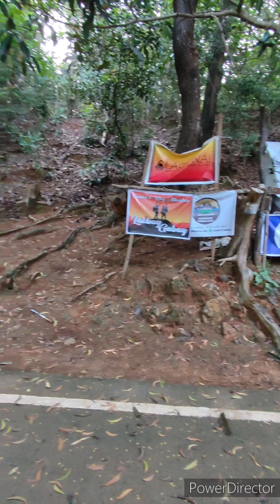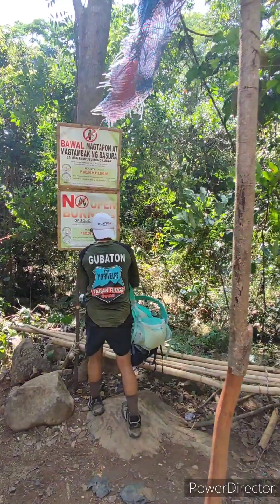NOMAD EXPLORATION Ep. 9 | KAUBAN SA MOUNT TARAK MARIVELES BATAAN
Tarak Ridge is located in Mariveles, Bataan. It offers a picturesque view of Manila Bay, Corregidor Island, and some parts of Manila and Cavite. Tarak Ridge has an elevation of 1,006 meters above sea level while the Tarak Peak height is 1,130 meters above sea level.

According to the locals, Tarak Ridge is a combination of “Tabak” and “Tarik”. Tabak is a Tagalog word that means “hunting knife” while Tarik means “steep”. It was said that the mountain was named as such due to the abrupt length of the ridge and steepness of the trail.

Tarak Ridge also known as Mt. Tarak is a popular hiking destination among seasoned hikers and mountaineers because of its challenging trail composed of craggy surface, rugged terrain, steep ridge, and forested trail. Also, it is only a three to four hours drive from Metro Manila. Tarak Ridge is just a part of the larger crater of Mt. Mariveles where Pantingan Peak is considered as the highest peak. Mt. Mariveles is considered a dormant stratovolcano because it hasn’t had an eruption for years and it has a crater at the summit. Today, Mt. Mariveles is an inactive volcano.